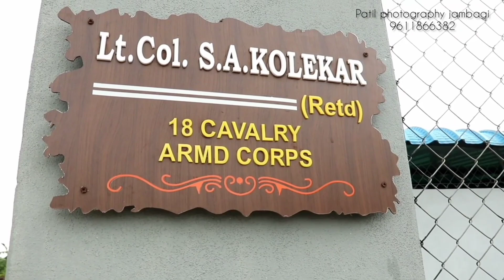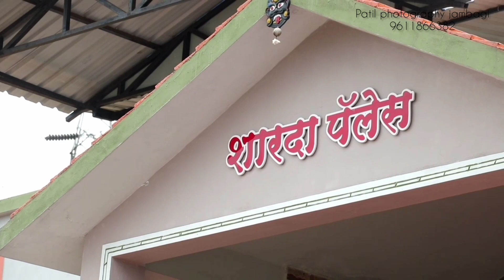luxury house video shoot in RANJANI by Patil photography jambagi 9611866382